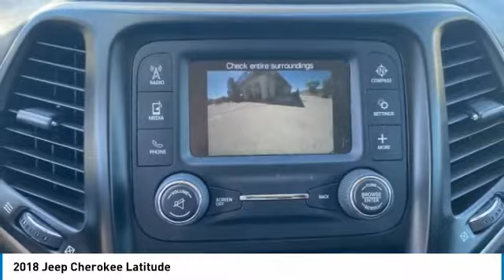2018 Jeep Cherokee Latitude Bright White Clearcoat in Chattanooga 21307A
CARFAX One-Owner. Clean CARFAX. Recent Arrival!brbrAwards:br * 2018 KBB.com 10 Most Awarded Brandsbr** MAY REQUIRE FINANCING THROUGH DEALER FOR INTERNET PRICE ** Proudly serving as North Georgia's only Hyundai dealer! Located in Ringgold, Ga, you can buy with confidence knowing Mtn. View Hyundai is family-owned and will treat you like family. With all makes and models of Pre-Owned vehicles in addition to our robust selection of Hyundais at the areas lowest prices, choose Mtn. View Hyundai for all of your automotive needs. Convenient to Chattanooga, Cleveland and Dalton, visit us today at 7154 Nashville Street, Ringgold, GA 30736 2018 Jeep Cherokee Latitude